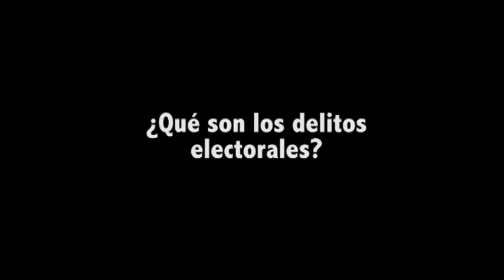Entrevista al titular de la FEPADE, Santiago Nieto Castillo.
Entrevista al titular de la Fiscalía Especializada para la Atención de Delitos Electorales (FEPADE), Santiago Nieto Castillo.
#‎EleccionesOaxaca‬